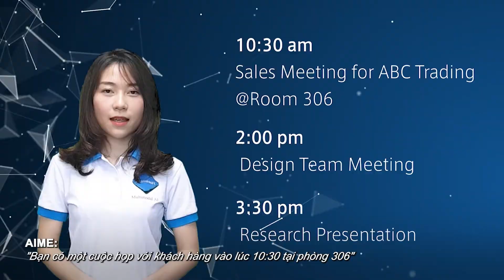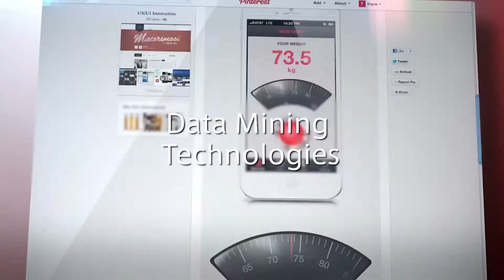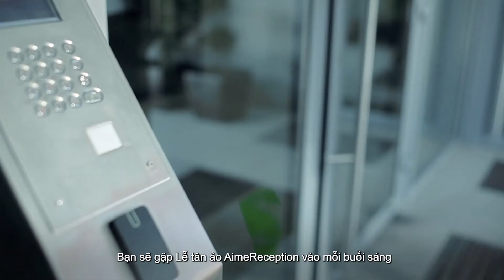Aimesoft - Multimodal AI - Trí tuệ nhân tạo đa thể thức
Trí tuệ nhân tạo đa thể thức (Multimodal AI) khác biệt thế nào so với trí tuệ nhân tạo đơn thể thức (Single Modal AI)?

Trí tuệ nhân tạo đa thể thức là một loại trí tuệ nhân tạo trong đó nhiều nguồn dữ liệu (văn bản, tiếng nói, ảnh, số liệu) và nhiều thuật toán xử lý thông minh được kết hợp lại để giải quyết các bài toán phức tạp và đạt được độ chính xác cao. Các bài toán này thường không giải quyết được nếu chỉ dùng một trong các nguồn dữ liệu và thuật toán xử lý đơn lẻ.